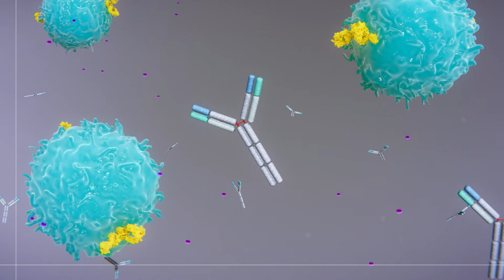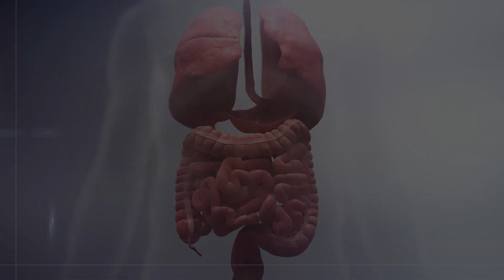How Biologics for Crohn's Disease Work | 3D Medical Animation | Pixeldust Studios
OUR SERVICES:
ANIMATION - VIDEO PRODUCTION - DEVELOPMENT - LOCATION-BASED EXPERIENCES

We are an award-winning media production studio that specializes in animation, video production, interactive media design and location based experiences. Our name is a reflection of our belief that magic is real, and that it can be found through good storytelling. We are passionate individuals who find immeasurable joy in the pursuit of this magic.

Located in Metro Washington DC, New York City, Madrid Spain, and Monterrey Mexico, our world-class roster of multidisciplinary designers, content developers, producers, and programmers who have worked at the pinnacle of the entertainment and advertising industries. We work seamlessly, commanding the latest technological tools to craft the most unique and mind-blowing ideas into memorable experiences, infused with our understanding of entertainment and viral potential.

If you are interested in working with us, please visit our contact